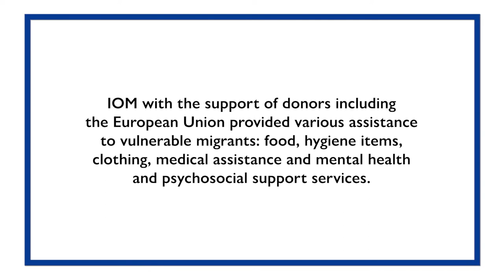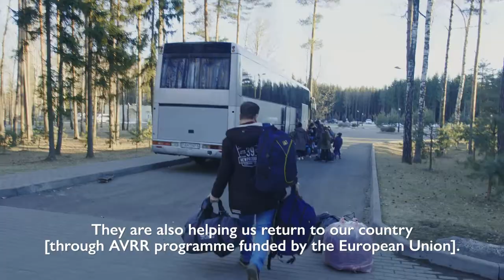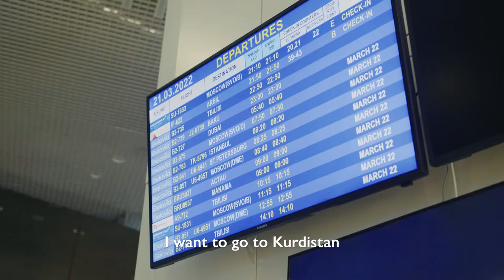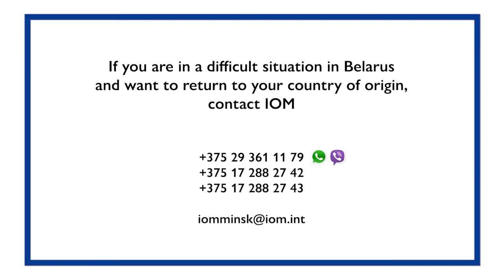IOM Belarus helps migrants return home | Assisted Voluntary Return and Reintegration (AVRR) program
Since summer 2021, thousands of migrants became stranded in Belarus – in dire conditions in forests on the Belarus-EU border, as well as throughout the country. In November, many of them were accommodated at the Bruzgi logistics facility in the vicinity of the Belarus-Poland border serving as a temporary shelter for them.

IOM provided various assistance to vulnerable migrants: food, hygiene items, clothing, medical assistance and mental health and psychosocial support services.

Having spent months in a harsh environment, many people were willing to return home. IOM ensured their safe and dignified return with the Assisted Voluntary Return and Reintegration (AVRR) programme funded by the European Union.